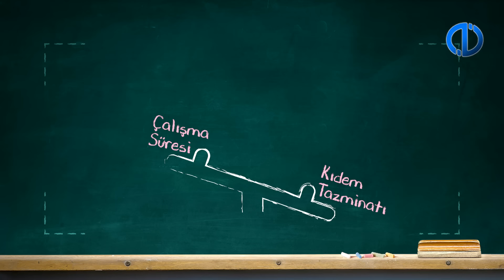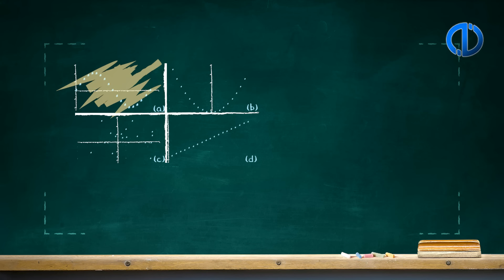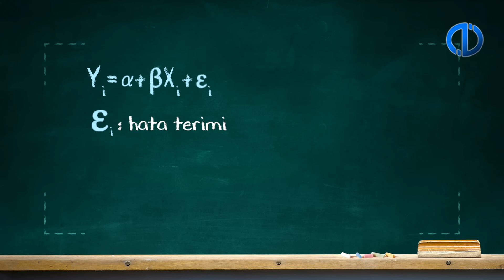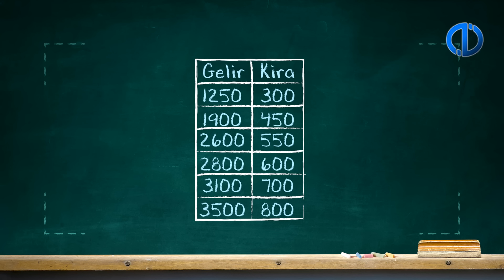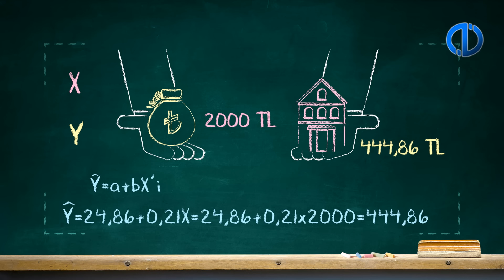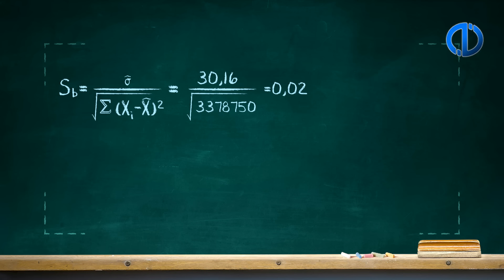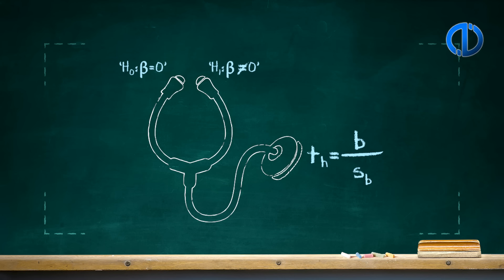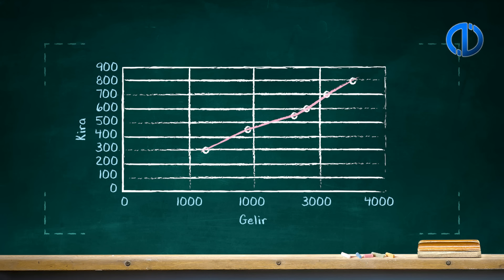İSTATİSTİK II - Ünite 5 Konu Anlatımı 1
İki değişken arasındaki ilişkiyi açıklayan doğrusal modeli kurabileceksiniz.
İki değişken arasındaki ilişkinin derecesini belirleyebileceksiniz.